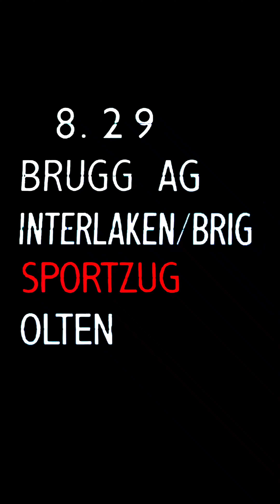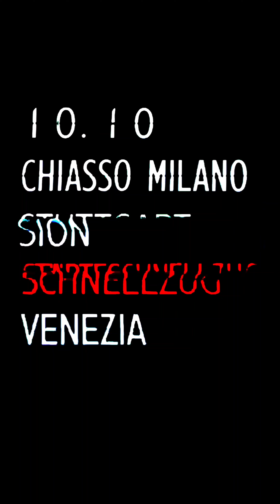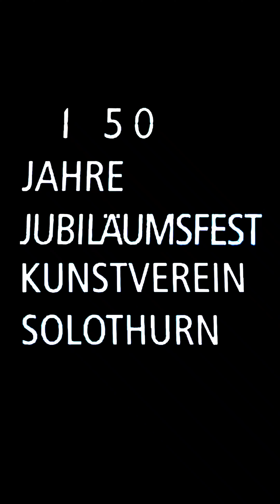SBB CFF FFS Fallblattanzeigetafel Generalanzeige Zugzielanzeige AVA-INFO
Hier können Sie Kommentare abgeben und Fragen stellen
Vous pouvez faire des commentaires et poser des questions ici
Qui puoi fare commenti e domande
Here you can make comments and ask questions
コメントや質問をすることができます。

✚ | Schweizerische Eidgenossenschaft | Schweiz | Einer für alle, alle für einen | Schweizerdeutsch |

🇫🇷 | Confédération suisse | Suisse | Un pour tous, tous pour un | Französisch |

🇮🇹 | Confederazione Svizzera | Svizzera | Uno per tutti, tutti per uno | Italienisch |

GR | Confederaziun svizra | Svizra | In per tuts, tuts per in | Rätoromanisch |

🇻🇦 | Confoederatio Helvetica | Helvetica | Unus pro omnibus, omnes pro uno | Lateinisch |

🇯🇵 | スイス連邦 | スイス | 一人はすべてのために、そして、すべては一人のために | Japanisch |

🇺🇲 | Swiss Confederation | Switzerland | One for all, all for one | Englische |

✚ Schweizer Armee ✚ | Armée suisse | Esercito svizzero | Armada svizra | Swiss Armed Forces | スイス軍 |

✚ Schweizer Luftwaffe ✚ | Forces aériennes suisses | Forze aeree svizzere | Aviatica militara svizra | Swiss Air Force | スイス 空軍 |

Kalter Krieg | Cold War | Guerre Froide | Guerra Fredda | 冷戦

WWⅡ | WKⅡ | GMⅡ | Weltkrieg | World War | Guerre Mondiale | Guerra Mondiale | 世界大戦 | WWⅠ | WKⅠ | GMⅠ |